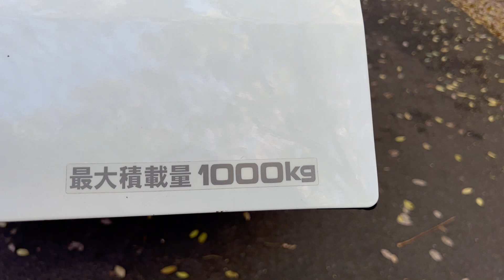@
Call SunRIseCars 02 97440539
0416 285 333  (Phil - after hours)
Edward Lee's has been at the same location since 1971.
We deliver Australia wide.